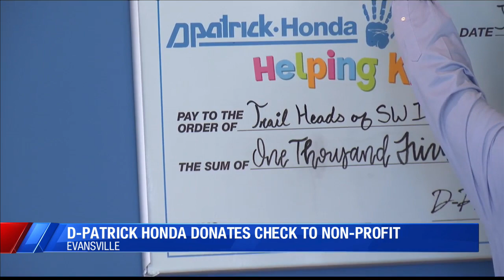D-Patrick Honda donates check to non-profit